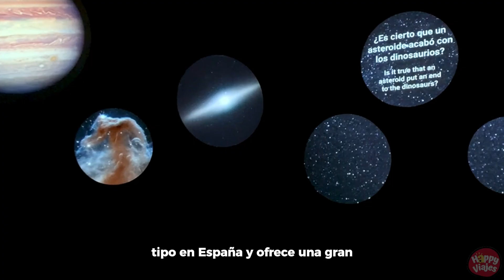✈️✈️GRANADA | ESPAÑA | Historia | Lugares IMPRESCINDIBLES | CURIOSIDADES |Qué COMER😮😮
¿Planeando un viaje a  GRANADA, ESPAÑA ??? Descúbrela con HAPPY VIAJES!!

Situada al pie de la Sierra Nevada, Su historia es rica y compleja, con influencias romanas, visigodas, y, sobre todo, árabes. Durante más de 700 años, Granada fue un importante centro del Reino Nazarí, el último bastión musulmán en la Península Ibérica, hasta que fue conquistada por los Reyes Católicos en 1492. Esta mezcla de culturas ha dejado una huella profunda en la ciudad, visible en su arquitectura, sus tradiciones y, por supuesto, su gastronomía.
Uno de los aspectos más fascinantes de Granada es cómo la ciudad ha sabido conservar y honrar su pasado mientras avanza hacia el futuro. Pasear por sus calles es como viajar en el tiempo, donde cada rincón cuenta una historia, cada edificio tiene algo que decir. Desde los majestuosos palacios árabes hasta las iglesias y monasterios cristianos, Granada es un lugar donde lo antiguo y lo moderno se entrelazan de manera armoniosa.

 y al final del video os dejo como siempre los platos que debéis probar sine qua non antes de marchar!!

EMPEZAMOSSSS

MARCAS DE TIEMPO:

00:00 INTRODUCCION
01:20 La Alhambra
01:55 El Albaicín
02:30  La Catedral de Granada y la Capilla Real
03:15  El Monasterio de San Jerónimo
03:40 El Parque de las Ciencias
04:00 El Sacromonte
04:25 El Corral del Carbón
04:45 El Carmen de los Mártires
05:10 El Mirador de San Miguel Alto
05:35 Los Baños Árabes de El Bañuelo
06:00 Comida típica GRANADA